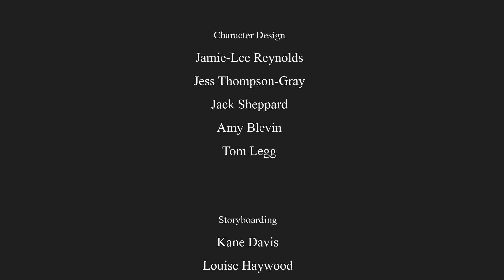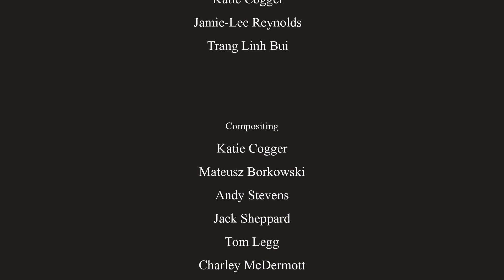The Problem with Gwyn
A girl with a strange condition that forces her to turn into a terrifying monster whenever she is anxious or embarrassed is on a quest – to find love. Many awful dates come and go but the one she is looking for might be right there under her nose!